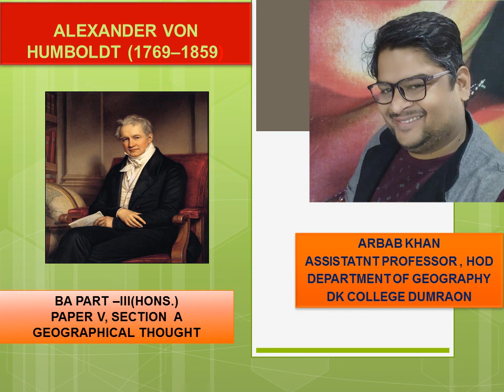ALEXANDER VON HUMBOLDT (1769–1859) A BRIEF INTRODUCTION TO HIS WORK AND IDEAS.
THIS VIDEO IS FORBA PART –III(HONS.)
PAPER V, SECTION  A GEOGRAPHICAL THOUGHT, PREPARED BY
ARBAB KHAN
ASSISTATNT PROFESSOR , HOD
DEPARTMENT OF GEOGRAPHY
DK COLLEGE DUMRAON